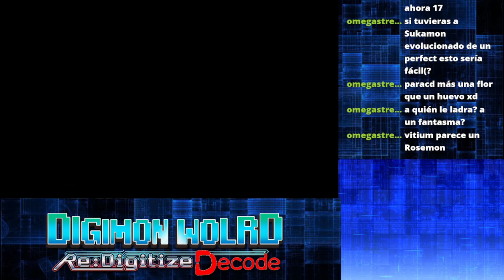DIGIMON WORLD Re:Digitize DECODE - Ep. 42 - LA FORMA FINAL de VITIUM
¡Seguid atentos a El Mundo Digital Today, porque vamos a contar toda la actualidad del mundo Digimon! ¿Seriedad? Lo primero. ¿Lo vamos a conseguir? A nuestra manera.